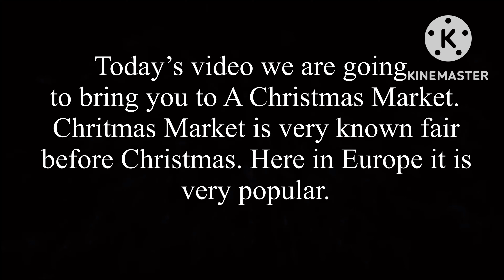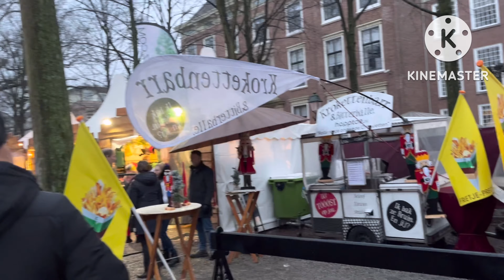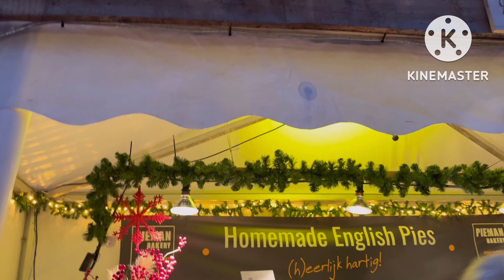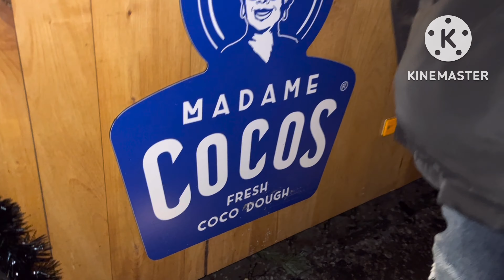WINTER FAIR | CHRISTMAS MARKET IN NETHERLAND 🇳🇱 | PASYALAN SA TAGLAMIG!!!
WE ARE FILIPINO FAMILY WHO LIVES IN THE NETHERLANDS WHO LOVES TO TRAVEL AND VISIT PLACES.
TODAY'S VIDEO IS ABOUT CHRISTMAS MARKET IN THE HAGUE ONE OF THE BEAUTIFUL CITY OF THE NETHERLANDS
WE WANT TO SHOW YOU WHAT IS CHRISTMAS MARKET AND WHAT YOU CAN DO AND SEE IN IT!!!